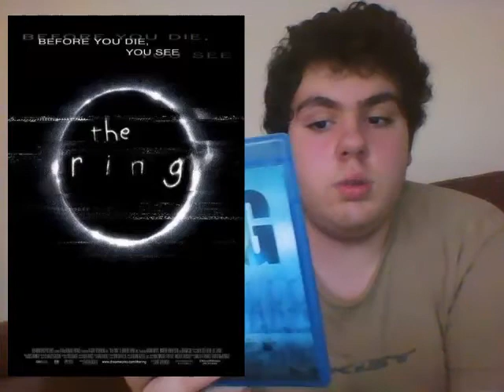The Ring (2002) Movie Review